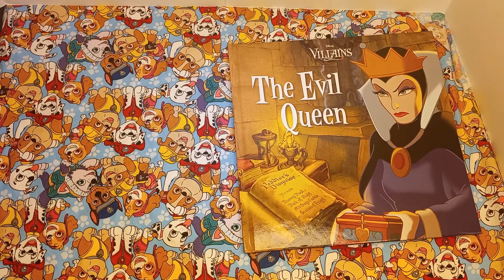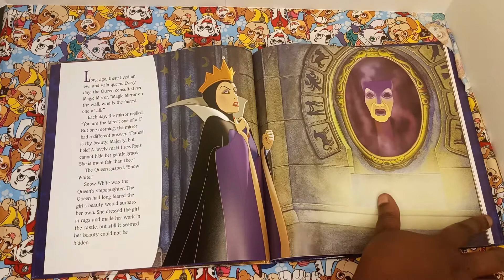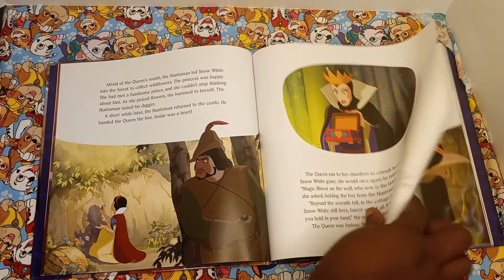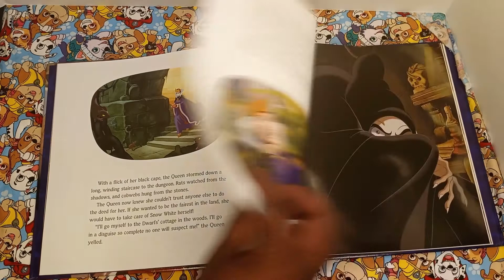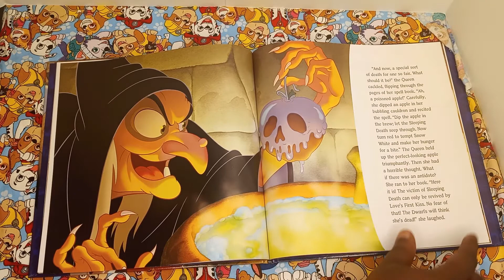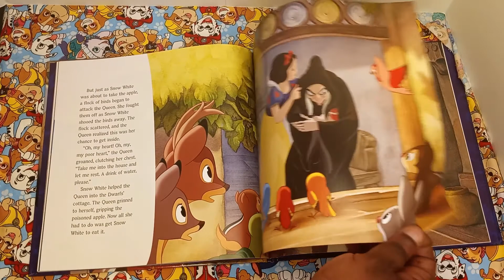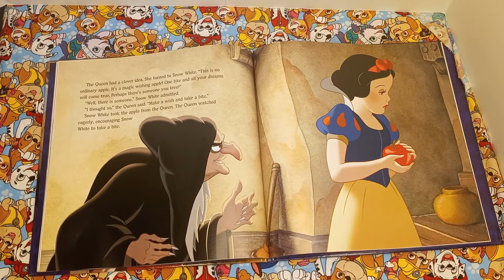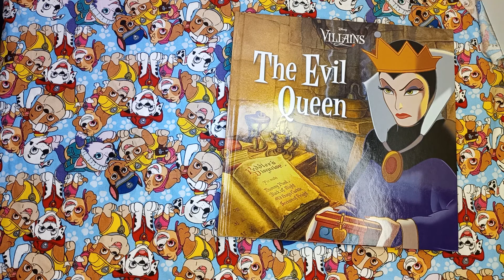Disney's Villains The Evil Queen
Come see the Evil Queen side of things for Snow White.

Links to other Disney Villains Books